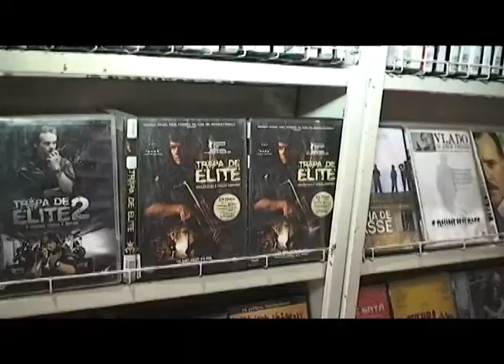Especial Segredos do Porão - Parte 03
Documentário sobre os bastidores de Segredos do Porão - Parte 03